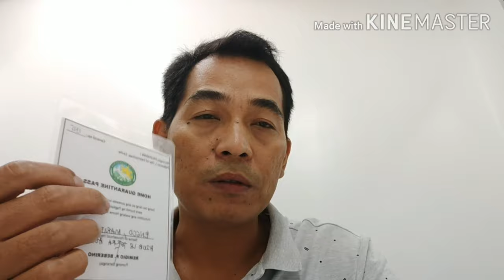HOME QUARANTINE PASS VS DTI IATF PASS